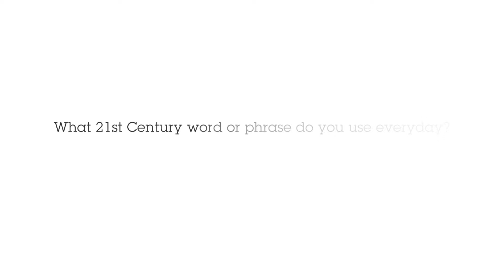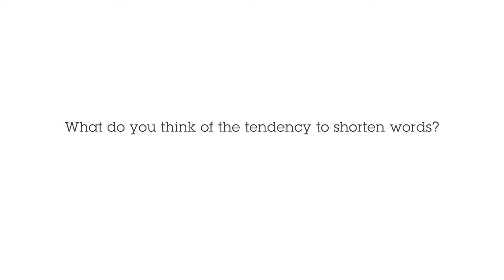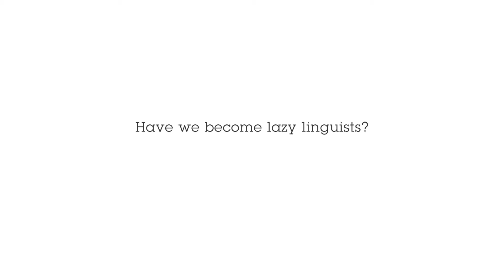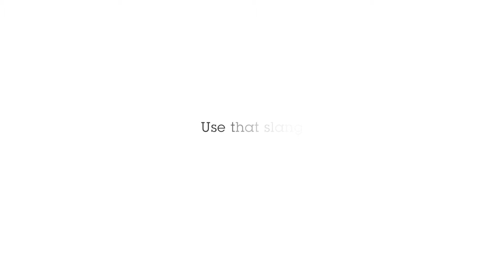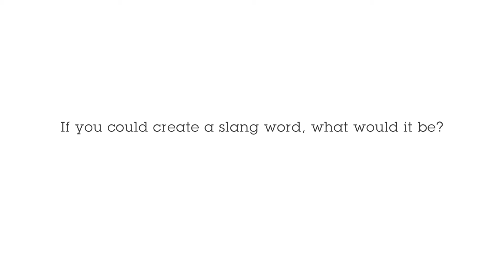Mind your slanguage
The UK's leading developer of retirement apartments, specialising in designing property for later life